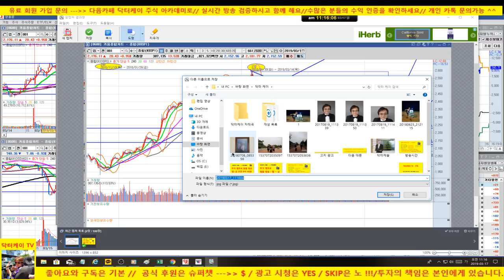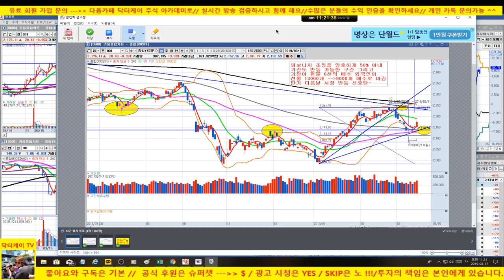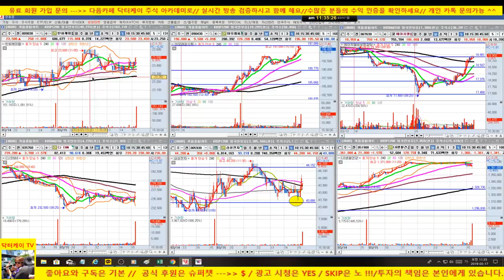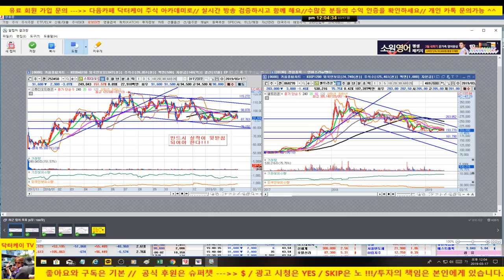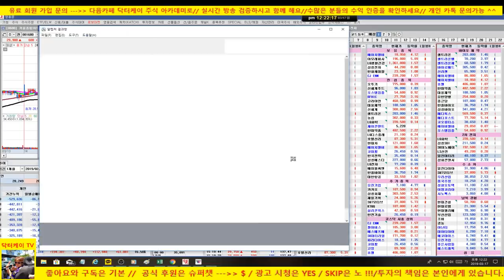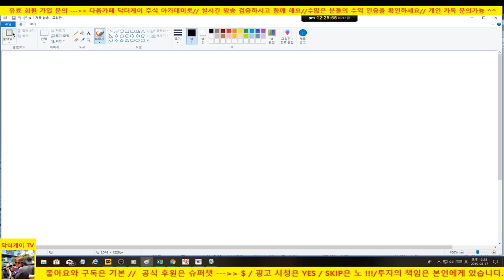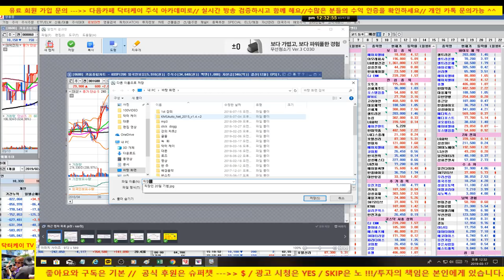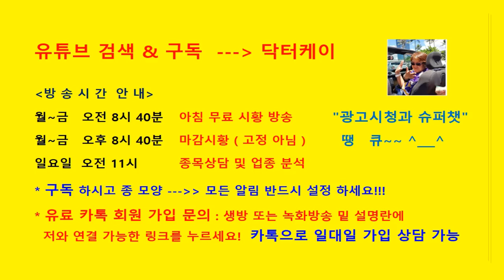주식 기초 강의 184회 /코스피 전망과 테마주 분석/셀트리온 전략 제시, 5G, 음식료,남북경협 등/190317/대한민국 No.1 닥터케이 주식아카데미